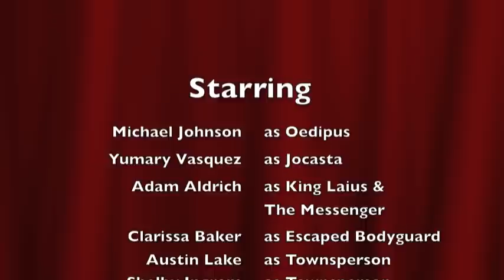Oedipus Disney Style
This is a video I filmed for my school english project. This is based off of the play "Oedipus". I hope you like it as much as I do! :D